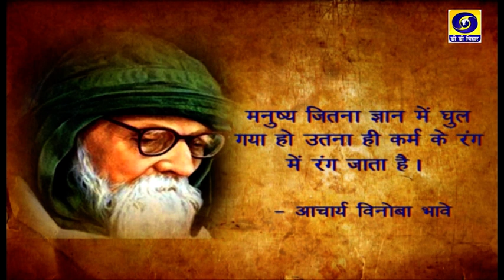Bihar-Bihan, Dr. Abhilash Nayak, Bihar, Producer-M. Prabhakar